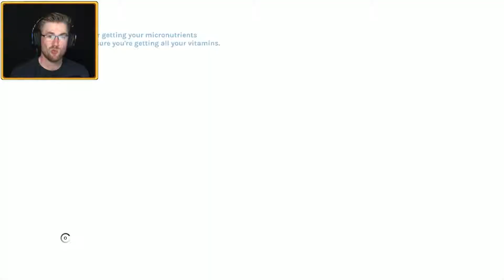Vellas Mind Dungeon COMPLETE | YIIK: A Postmodern RPG - Part 36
THE CAT IS THE SOLUTION TO THE BUTTONS! Thats dumb. How would anybody see this as the solution! I sure as heck didn't.

In this surreal Japanese-style RPG, when a mystery woman vanishes from an elevator in front of his eyes, fresh graduate Alex assembles a squad of internet misfits to investigate her disappearance. Tackle turn-based battles with a novel blend of twitchy minigames, weird weapons and weirder enemies.

The game is available on pc, switch, xbox, playstation, you name it! You can get it anywhere and everywhere! The gameplay is awesome, the adventure it takes you on is stellar! You really need to try it out for yourself!